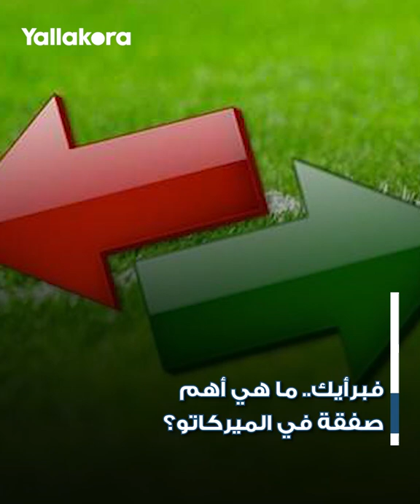ميركاتو 2022.. أنتوني يستعرض مهارته الخاصة.. وبيليرين يلفت الأنظار مجددا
شهدت الأيام الأخيرة من الميركاتو الصيفي 2022 صفقات قوية، وظهر اللاعبون أثناء تقديمهم مع أنديتهم الجديدة بطريقة مختلفة.